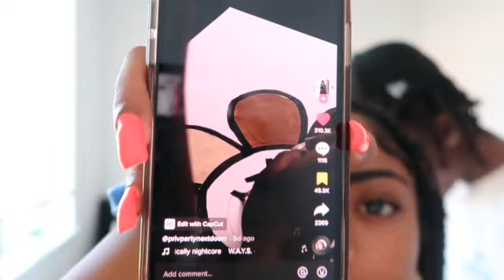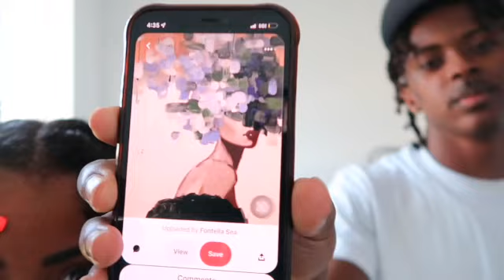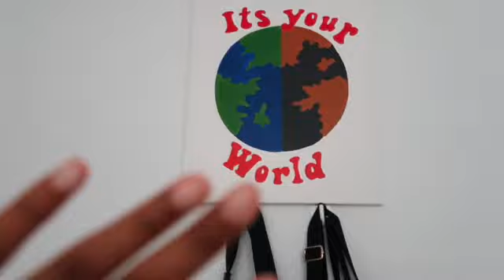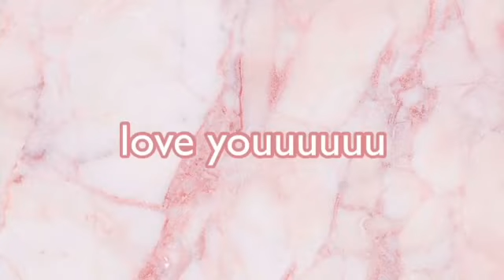DIY Pinterest inspired room decor 2022 + paint with me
HELLOOO MY BEAUTIFUL PEOPLE ! in todays video i spent daysssss painting 3 canvas to add a little bit of *spazz* to my room. I am so happy with results.i got most of the things I used in this video from 5 below and the acrylic paint from ross. anyways thank you all so much for watching I hope you guys enjoyed this video. don't forget to like, comment, and subscribe and even reach out on social media !

 kissesssssssss